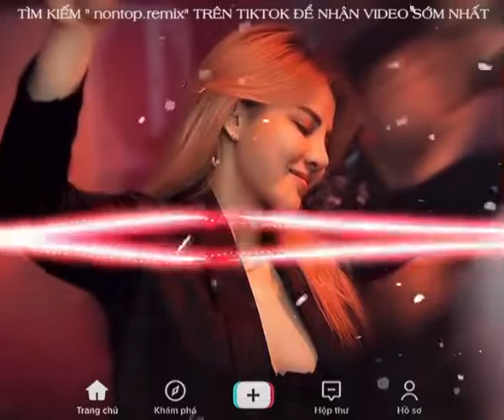Nonstop Tiktok 2022 Cực Hot - Nghe Là Nghiện, Max Volume để phá nhà hàng xóm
✅Fanpage

❤️Trân Trọng❤️

Tập Đoàn Hieu Entertainment Media 💗